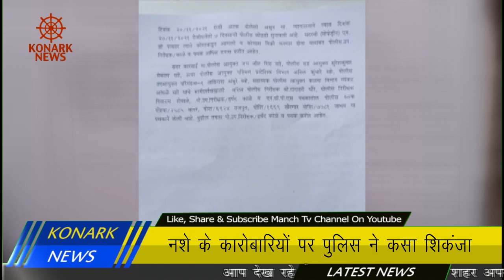नशे के कारोबारियों पर पुलिस ने कसा शिकंजा